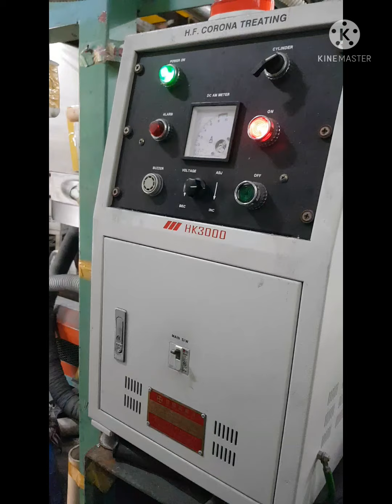yellow & silver colour polythene making in South Korea.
#"yellow & silver colour polythene made".